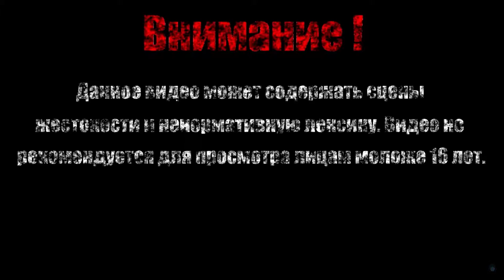ВАЛАК【Bloodstained - Ritual of the Night】#10